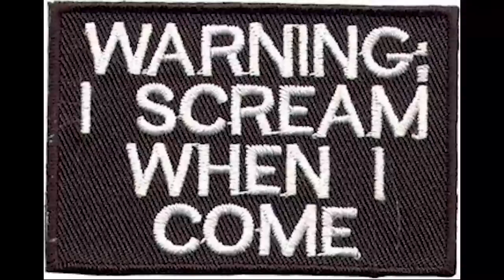JUST SOME FRIENDS SINGING VODKA PIVA AND SCREAMING WHILE PLAYING FORTNITE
What's up vodkas
ayye
bye